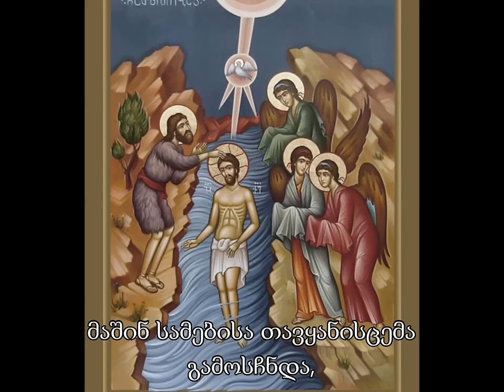Epiphany troparion in different languages and melodies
Epiphany (Theophany) is one of the greatest feasts of the Orthodox Church. It's celebrated on the 6th of January. It's commemoration of the baptism of our Lord Jesus Christ in Jordan river and the revelation of the Holy Trinity.

Most of them are with subtitles.

When Thou, O Lord, wast baptized in the Jordan the worship of the Trinity was made manifest! For the voice of the Father bare witness to Thee, calling Thee his Beloved Son. And the Spirit, in the form of a dove, confirmed the truthfulness of his Word. O Christ our God, who hast revealed Thyself and hast enlightened the world, glory to Thee

Тропарь (Богоявление – Крещение)
Во Иoрдане крещающуся Тебе, Господи,  Тройческое явися поклонение: Родителев бо глас свидетельствоваше Тебе, возлюбленнаго Тя Сына именуя, и Дух в виде голубине извествоваше словесе утверждение. Явлейся Христе Боже и мир просвещей, слава Тебе

Θεοφάνεια τροπάριο (Ἀπολυτίκιο):
Ἐν Ἰορδάνῃ βαπτιζομένου σου Κύριε, ἡ τῆς Τριάδος ἐφανερώθη προσκύνησις· τοῦ γὰρ Γεννήτορος ἡ φωνὴ προσεμαρτύρει σοι, ἀγαπητὸν σε Υἱὸν ὀνομάζουσα· καὶ τὸ Πνεῦμα ἐν εἴδει περιστερᾶς, ἐβεβαίου τοῦ λόγου τὸ ἀσφαλές. Ὁ ἐπιφανεὶς Χριστὲ ὁ Θεός, καὶ τὸν κόσμον φωτίσας δόξα σοι

Тропар Богојављење (tropar Bogojavljenje)
Vo Jordanje kreščajuščusja Tebje, Gospodi, Trojičeskoje javisja poklonjenije: Roditeljev bo glas svidjeteljstvovaše Tebje vozljubljenago tja Sina imenuja; i Duh vo vidje golubinje, izvjestvovaše slovese utverždenije; javljejsja Hriste Bože, i mir prosvješčej, slava Tebje!

Troparion święta Objawienia Pańskiego (Epifanii – Chrztu Pańskiego):
Gdy w Jordanie chrzczony byłeś, o Panie, objawiła się Trójca najgodniejsza pokłonu. Rodzica bowiem głos zaświadczył o Tobie, nazywając Cię umiłowanym Synem, Duch zaś w postaci gołębicy potwierdził prawdziwość tych słów. Objawiłeś się, Chryste Boże, i świat oświeciłeś, chwała Tobie!
Troparul Bobotează (Botezul Domnului)

Tropario de la Epifanía (Teofanía)

Perleshorja e Theofanise (Pagezimit te Krishtit)

ტროპარი ნათლისღებას

Le Tropaire de la Théophanie

Apolitikia Epifania:
Katika Yordani ulipobatizwa Bwana, kusujudiwa kwa Utatu kulithibitika, kwa kuwa sauti ya Baba mzaa ilikusahidi, Mwana mpendwa ikakutaja. Tena Roho kwa namna ya jiwa alihakikisha ukweli wa msemo, uliyeonekana, Kristo Mungu, na kumulikia Ulimwengu utukufu kwako

عيد الغطاس طروبارية
باعتمادك يا رب في نهر الأردن، ظهرت السجدة للثالوث، لأن صوت الآب تقدم لك بالشهادة، مسمياً اياك ابناً محبوباً، والروح بهيئة حمامة، يؤيد حقيقة الكلمة، فيا من ظهرت وأنرت العالم، ايها المسيح الإله المجد لك